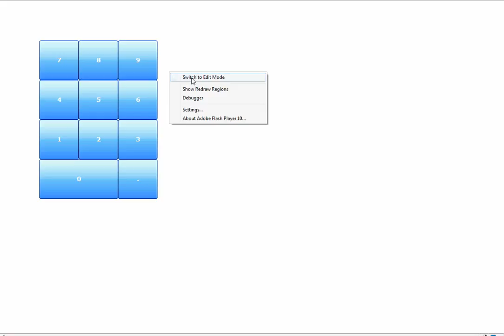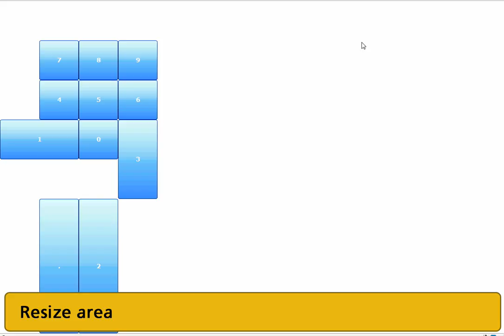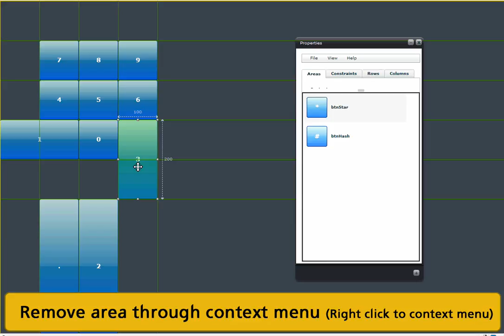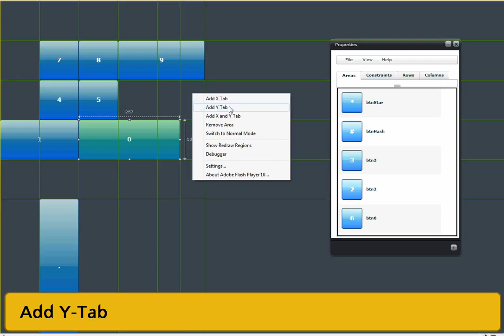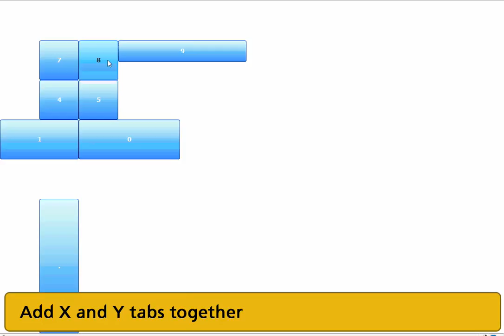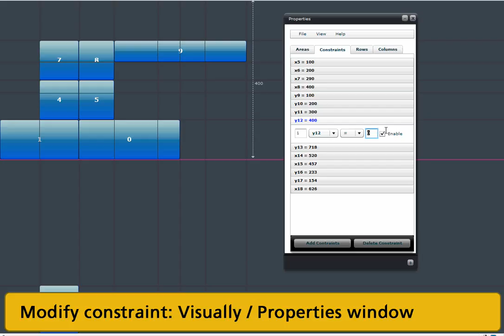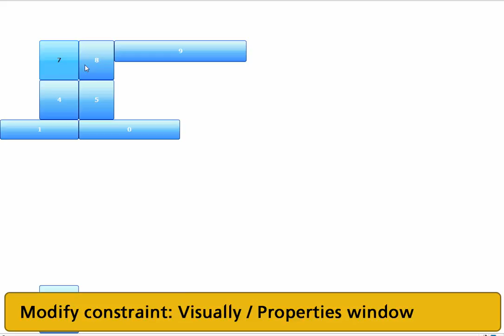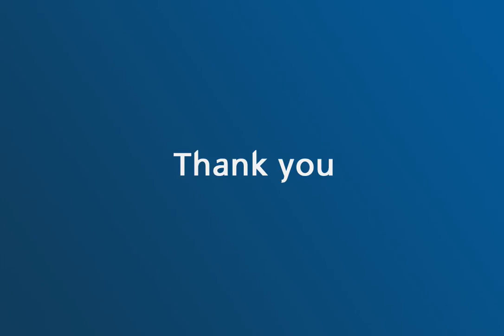AIMF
AIMF is the product of project 27. Developed by two final year software engineering students at the University of Auckland, with the aim of providing End User Customization to web application.

This screen cast show the main features of the AIMF's editor in action.